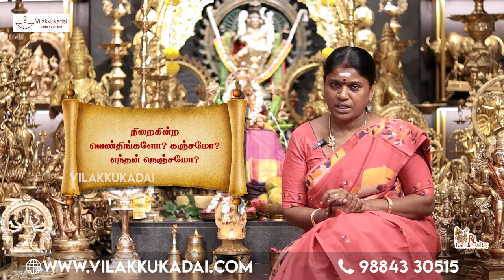அபிராமி அந்தாதி பாடல் 20வீடு வாசல் முதலிய செல்வங்கள் உண்டாக | Vilakkukadai | RLHandicrafts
அபிராமி அந்தாதி பாடல் 20

வீடு வாசல் முதலிய செல்வங்கள் உண்டாக

உறைகின்ற நின் திருக்கோயிலில் நின்கேள்வர் ஒருபக்கமோ?
அறைகின்ற நான்மறையின் அடியோ? முடியோ? அமுதம்
நிறைகின்ற வெண்திங்களோ? கஞ்சமோ? எந்தன் நெஞ்சமோ?
மறைகின்ற வாரிதியோ? பூரணாசல மங்கலையே.

*Location : RL Handicrafts Vilakku Kadai
5, Ramakrishna St, Thirumurugan Nagar,
Porur, Chennai,
Tamil Nadu 600116